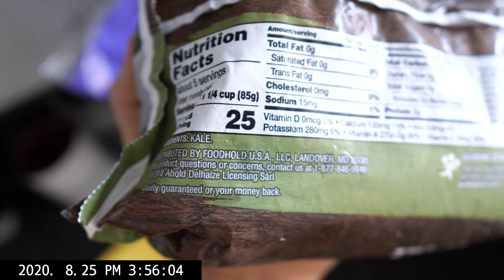Eating Meat Improves You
Eating More Meat Has Made Me Stronger, More Creatively Inspired and Productive, Happier, More Joyful, and Better

I am totally for people who decide to go vegetarian or vegan for ethical reasons or religious reasons ... but for physiological or 'health' reasons ... this seems nonsense.